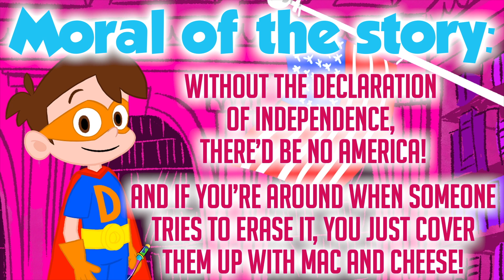Ray Blank Erases The United States of America 🇺🇸 The Stupendous Drew Pendous | Cartoons for Kids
Ray Blank erases The United States of America by traveling back in time and erasing the Declaration of Independence. Can Super Drew save America? Cool School Cartoons for kids.